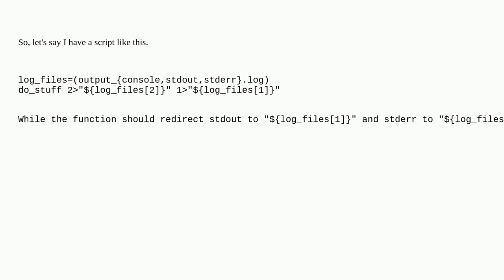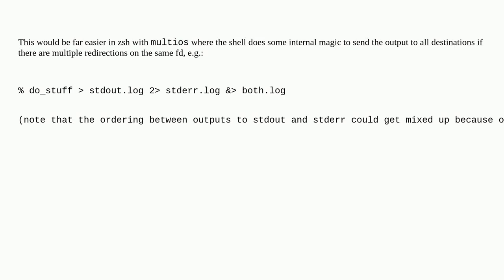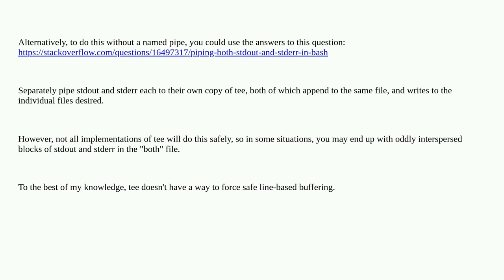Unix: Redirect stdout and stderr to separate files, and both to third file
Redirect stdout and stderr to separate files, and both to third file

A special thanks goes out to the awesome community

  bash shell-script